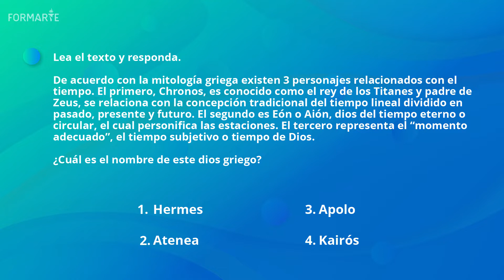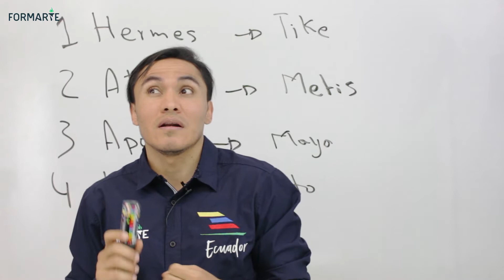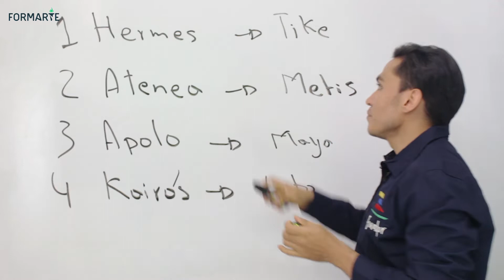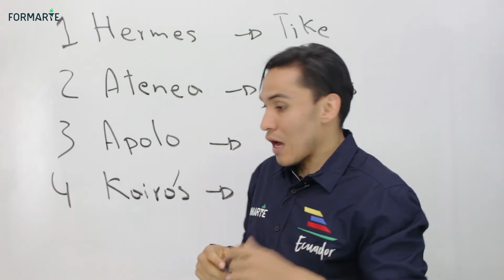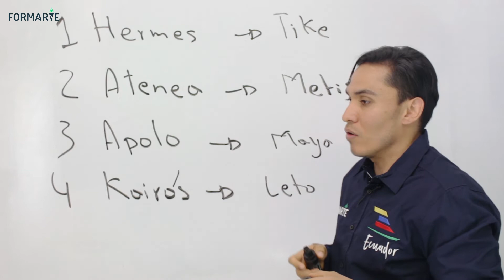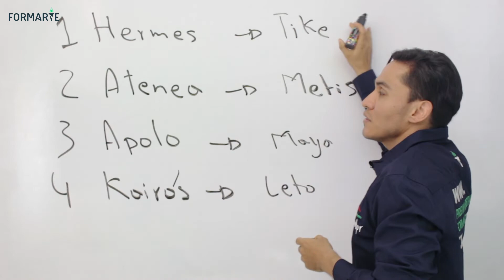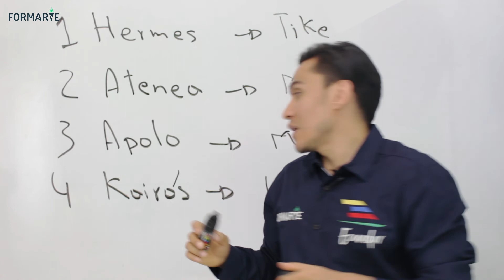Ejercicio de Mitología Griega - Dominio Social | Examen Ser Bachiller Ecuador 🇪🇨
¡Prepárate para la prueba SerBachiller en esta nueva temporada con Al Punto! 😎Resolvamos juntos este ejercicio de Mitología Griega de Dominio Social. 📐 ¿Listos? Porque el profe Daniel está más que listo para el entrenamiento. 🤓👨‍🏫

Escucha nuestro podcast Aula F: Cómo pasar a la U. en Formarte.